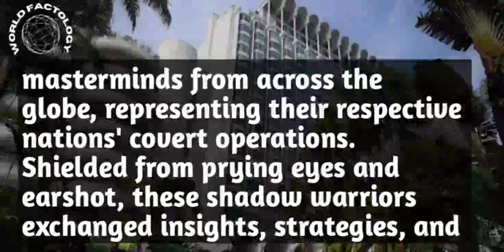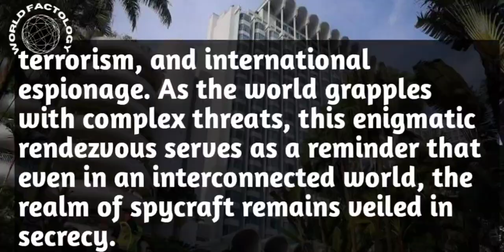Spy Chiefs Meet in Singapore | Breaking News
Spy Chiefs Meet in Singapore
Spy Chiefs
Intelligence Agencies
Secret Conclave
Singapore
Global Security
Covert Operations
International Espionage
Intelligence Gathering
Counterintelligence
National Security
Classified Meetings
Intelligence Sharing
Surveillance Techniques
Cybersecurity
Geopolitics
Lationalnews
Localnews
Politics
Business
Sports
Entertainment
Science
Technology
Business
Health
World News tonight
Latest shows
Global news
News
Breakind news
Headline
Newsupdate
worldfactology
World fact
World news
Today news
International news
English news